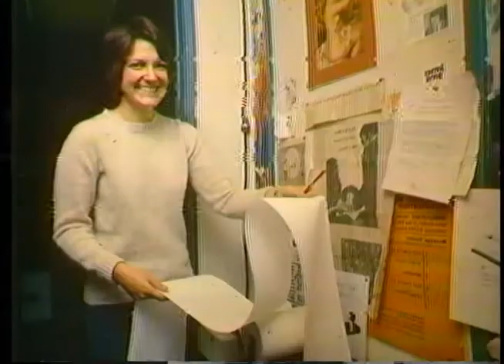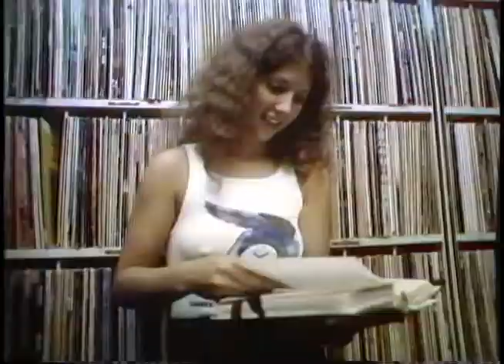KSAN Family Funnies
Original music by Dan Hicks & the Hot licks.
Jive 95 Staff on Sutter Street circa 1970